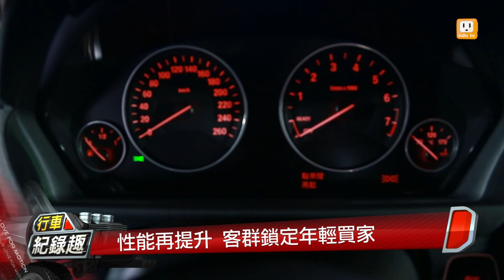BMW 4-Series Gran Coupe 具備雙門跑車與四門房車的雙重靈魂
BMW推出全新4系列Gran Coupe車型
除了外觀仍保持跑車的優雅線條之外
在車室空間機能上
更強調後座乘客的乘坐舒適性
以充滿跑格的優雅線條
及超越雙門跑車的空間機能
全新BMW 4 系列Gran Coupe
為車主帶來更豐富的駕乘樂趣 行車紀錄趣官網： 製作人：鍾清淦